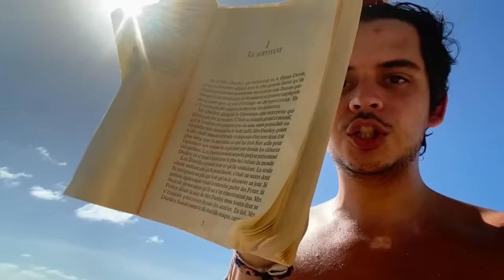Episode 35 : Vlog Guadeloupe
J'espère que cet épisode 35 vous plaira. épisode un peu spécial, mon premier vlog.

Pour faire cette vidéo j'ai utilisé :
- Pour la lumière

- Pour le micro

- Caméra : iPhone XS Max
- Attention pour relier l'iphone et le micro il vous faut l'adapteur contenu dans la boite de l'iphone (sauf pour les iPhones encore munis d'une prise jack) et le câble rode SC7 vendu également sur Amazon.